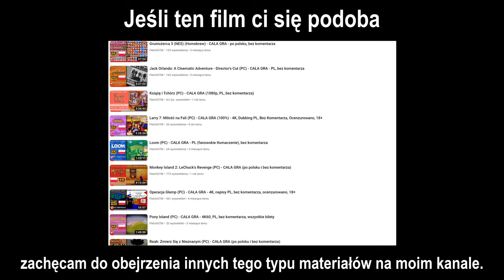Spec Ops: The Line (PC) - Rozdział 8 - 4K60, napisy PL, bez komentarza